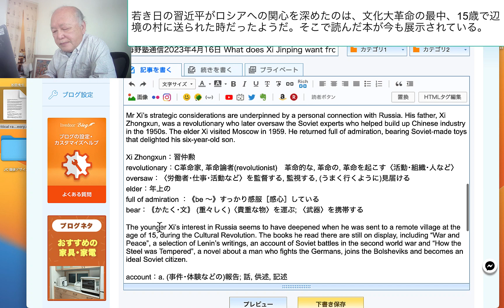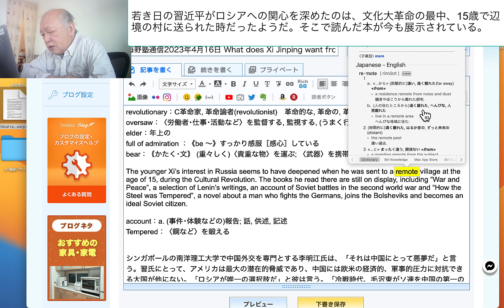若き日の習近平がロシアへの関心を深めたのは、文化大革命の最中、15歳で辺境の村に送られた時だったようだ。そこで読んだ本が今も展示されている。